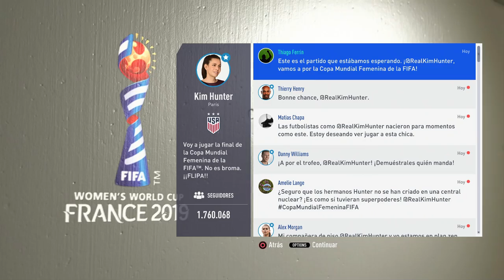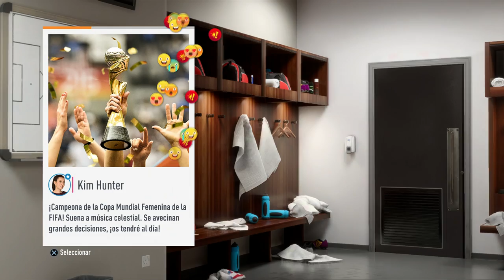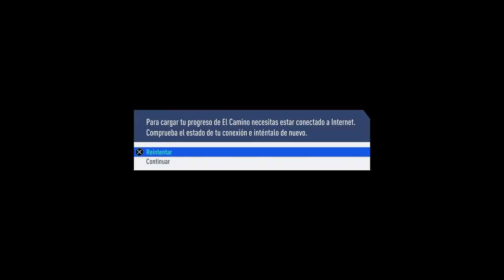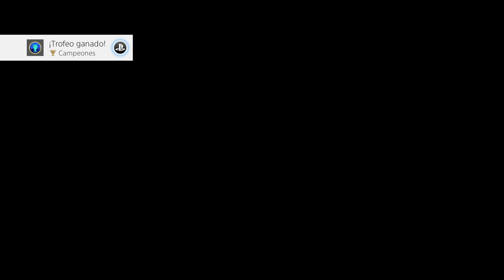FIFA 19 EL CAMINO | EPISODIO 18 [FINAL]